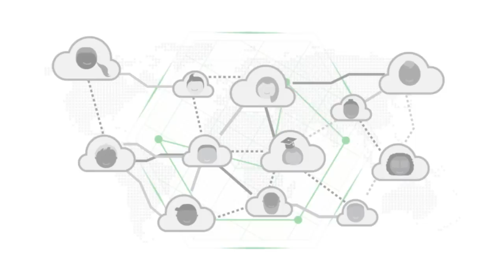Robohub: news, views & everything robotic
Robohub is an online platform that brings together leading communicators in robotics research, start-ups, business, and education from around the world.

Content is broadly organized into four sections:
- News: The latest scientific and business breakthroughs.
- Views: Expert views, opinions, editorials, and discussion.
- Talk: Audio interviews with leading roboticists.
- Learn: Tutorials, micro-lectures, and educational, hands-on learning materials.

Robohub is produced by the ROBOTS Association, a Swiss Non-Profit based in Zurich, Switzerland and dedicated to providing free, high quality information for the robotics community and the general public.